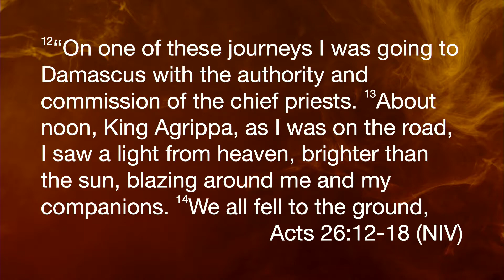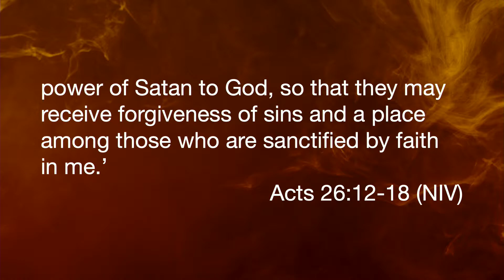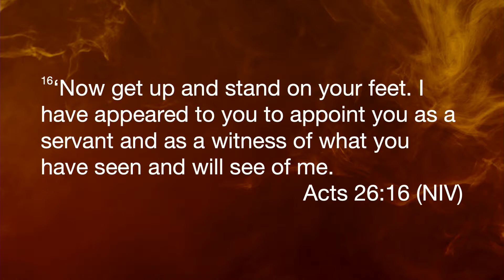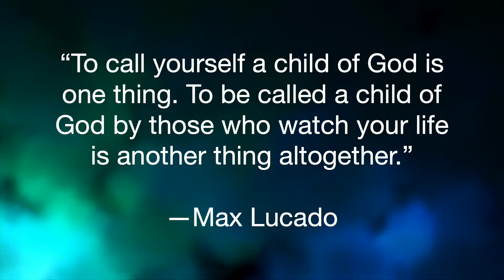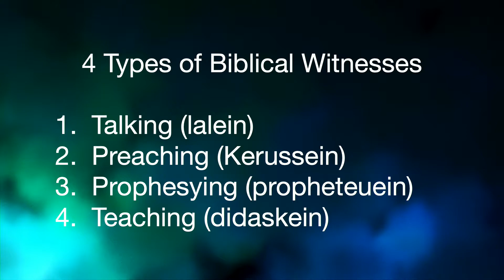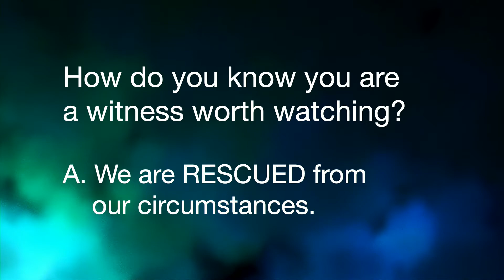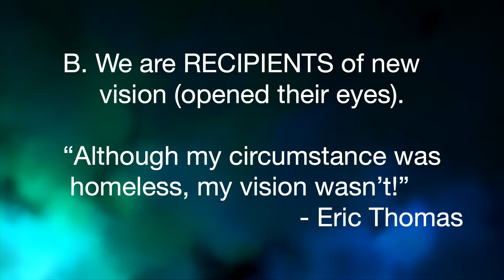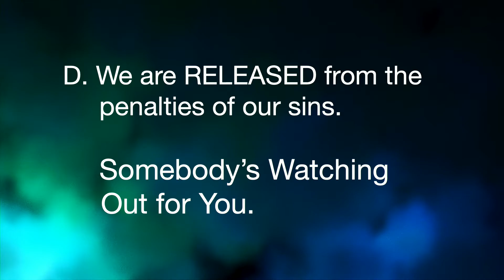Sunday Morning Worship Service - January 23, 2022